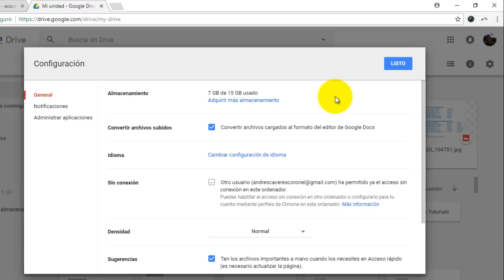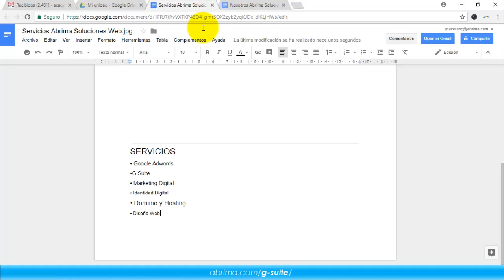Cómo extraer texto de un PDF o de una imagen en Google Drive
Si quieres convertir un PDF o una imagen en texto, Documentos de Google tiene una poderosa característica de reconocimiento óptico de caracteres integrada. Nosotros te mostramos cómo funciona.